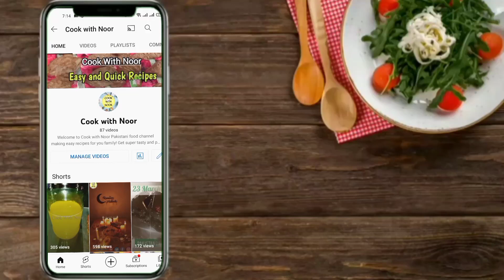Daal Chawal | Mash Daal With Rice | Best Daal Chawal | Cook With Noor Special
Follow this Daal Chawal recipe with step by step instructions! a perfect combination for your meal. 😋